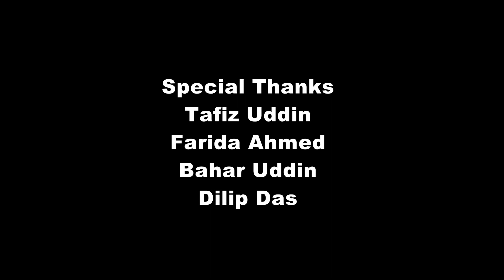Aiki valobasha hai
Bangla Vidio song singer Jeherul Islam